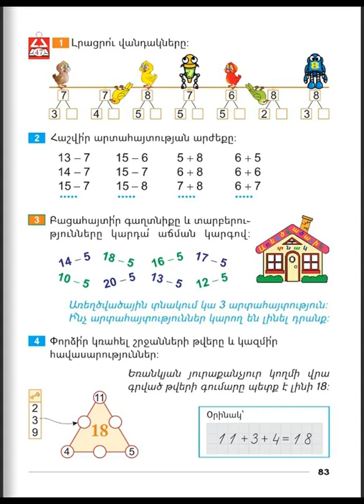Tnayin ashxatanq, Matematika 1, Girq 2, Das 47